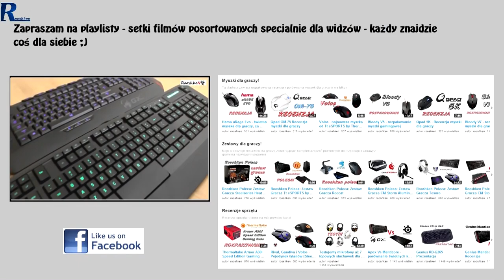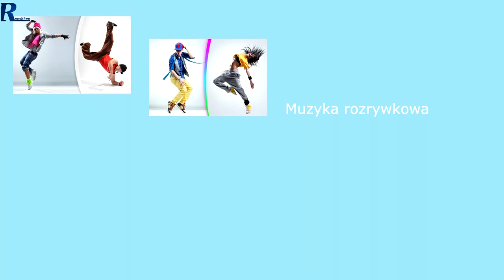SteelSeries Siberia V3 Prism - Słuchawki (prawie) idealne!